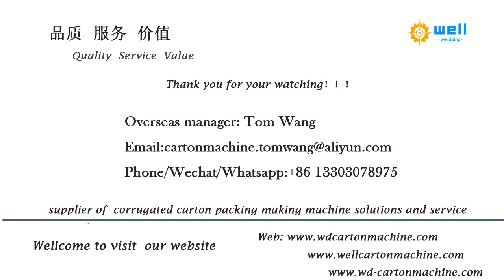4 layer industrial hardboard making machine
4 layer industrial hardboard making machine,Composite cardboard production line,Industrial hardboard production line, hardboard production line ,industrial hardboard production line, automatic hardboard production line, automatic grey paper hardboard making machine manufacturer China corrugated carton box packing machine